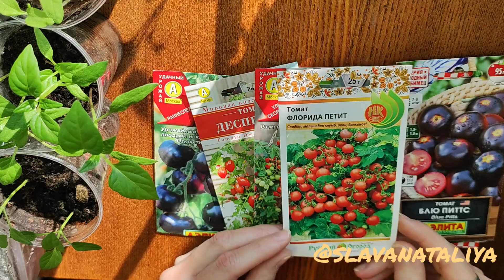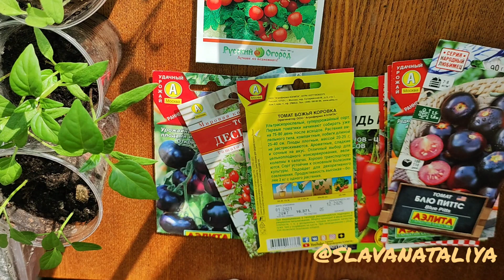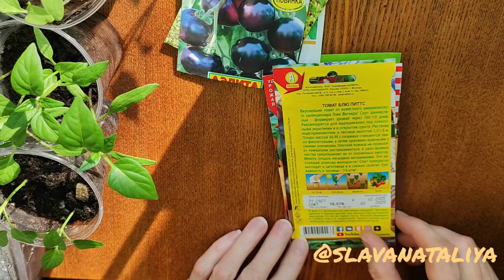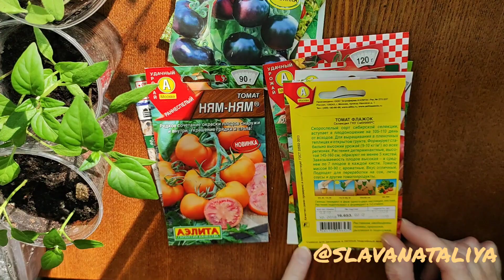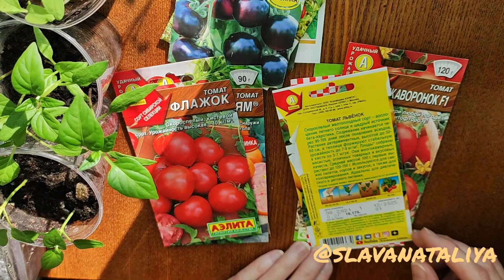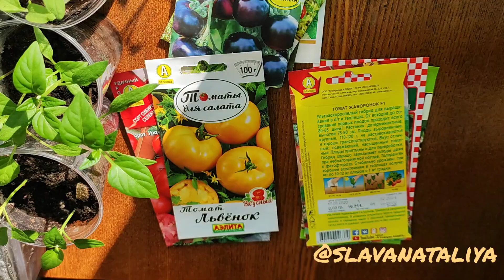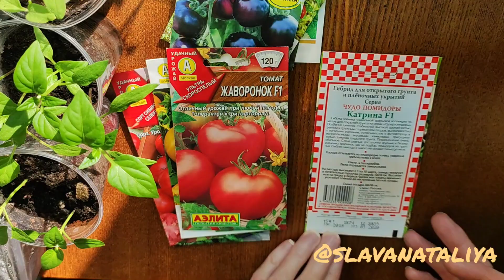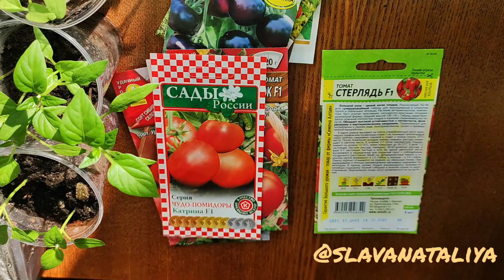Низкорослые томаты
Сею низкорослые сорта томатов для открытого грунта

Жду вас! ❤